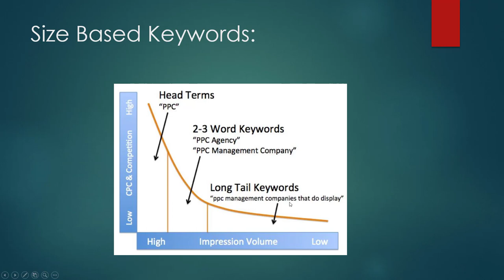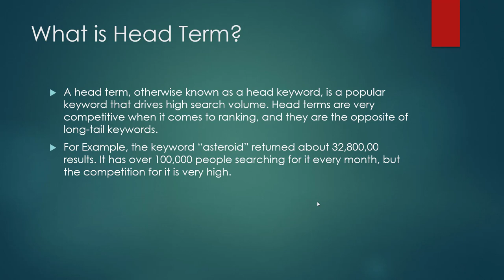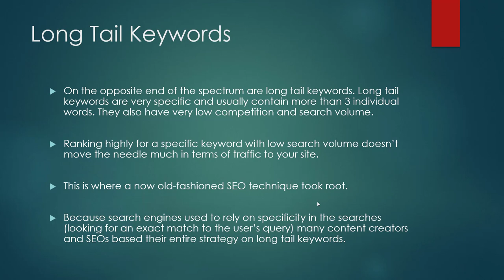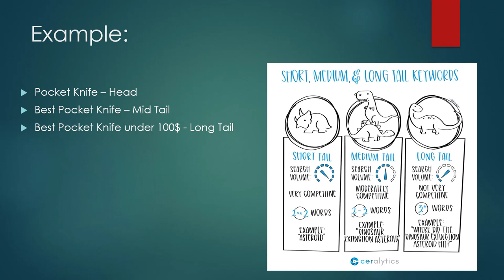Types of SEO Keywords (Interms of Length)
There are generally three types of SEO keywords based on their length:

Short-tail keywords: These are keywords that are one or two words long and are very general in nature. Examples include "dog," "car," or "travel." Short-tail keywords tend to have high search volume, but also high competition, making them more difficult to rank for.

Mid-tail keywords: These are keywords that are three to four words long and are slightly more specific than short-tail keywords. Examples include "dog training tips," "best small cars," or "travel destinations in Europe." Mid-tail keywords tend to have lower search volume than short-tail keywords, but also lower competition.

Long-tail keywords: These are keywords that are five or more words long and are very specific. Examples include "how to train a dog to sit," "best small cars for city driving," or "top travel destinations in Europe for families." Long-tail keywords tend to have the lowest search volume, but also the lowest competition.

In general, it is advisable to target a mix of short, mid, and long-tail keywords in your SEO strategy, as this can help ensure that you are reaching a broad audience and maximizing your visibility in search results.

💥💥Vieo Chapters💥💥
00:00 Universal SEO Tool
00:48 Building Dofollow Comment Backlink
03:50 Building Dofollow Forum Backlinks
14:32 Ending